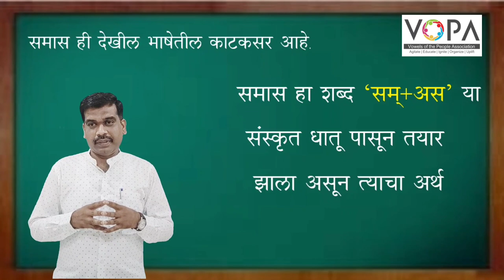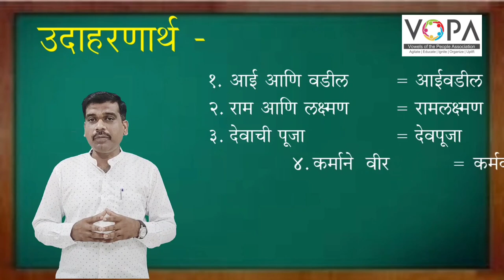8 वी | शिष्यवृत्ती | मराठी | समास व समासाचे प्रकार | प्रस्तावना - 2 | V - School